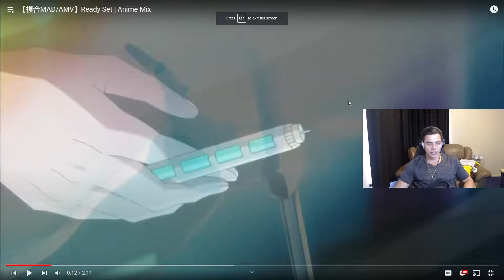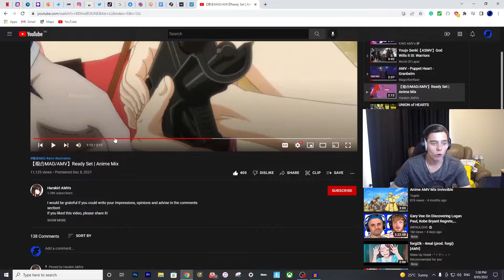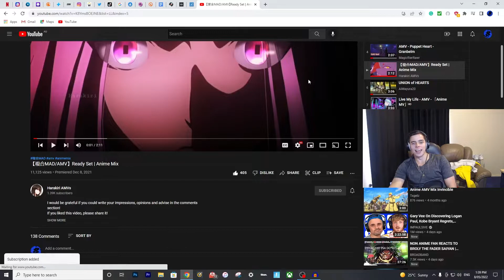Incredible!! (【複合MAD/AMV】Ready Set | Anime Mix REACTION)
Recorded on